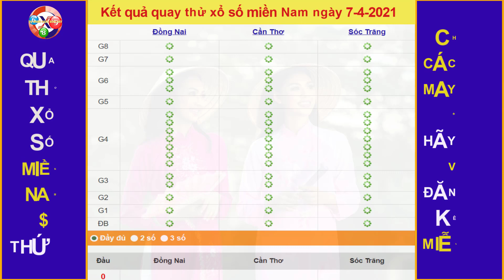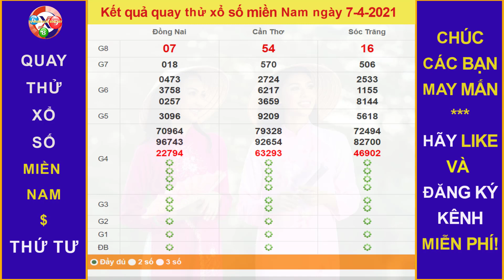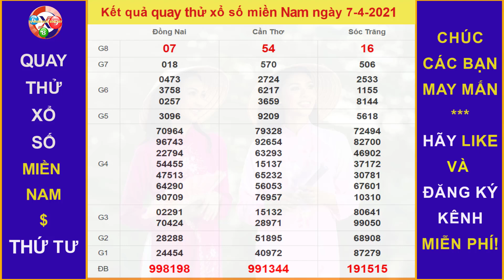Quay thử DỰ ĐOÁN kết quả xổ số MIỀN NAM hôm nay ngày 7/4/2021, XSDN, XSCT, XSST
Thứ 2: TP. HCM (xshcm), Đồng Tháp (xsdt), Cà Mau (xscm)
Thứ 3: Bến Tre (xsbt), Vũng Tàu (xsvt), Bạc Liêu (xsbl)
Thứ 4: Đồng Nai (xsdn), Cần Thơ (xsct), Sóc Trăng (xsst)
Thứ 5: Tây Ninh (xstn), An Giang (xsag), Bình Thuận (xsbth)
Thứ 6: Vĩnh Long (xsvl), Bình Dương (xsbd), Trà Vinh (xstv)
Chủ Nhật: Tiền Giang (xstg), Kiên Giang (xskg), Đà Lạt (xsdl)
Thứ 2: Thừa T. Huế (XSTTH), Phú Yên (XSPY)
Thứ 3: Đắk Lắk (XSDLK), Quảng Nam (XSQNM)
Thứ 4: Đà Nẵng (XSDNG), Khánh Hòa (XSKH)
Thứ 5: Bình Định (XSBDI), Quảng Trị (XSQT), Quảng Bình (XSQB)
Thứ 6: Gia Lai (XSGL), Ninh Thuận (XSNT)
Thứ 7: Đà Nẵng (XSDNG), Quảng Ngãi (XSQNG), Đắk Nông (XSDNO)
Chủ Nhật: Khánh Hòa (XSKH), Kon Tum (XSKT)
Thứ 2: Xổ số kiến thiết Hà Nội ( xshn )
Thứ 3: Xổ số kiến thiết Quảng Ninh ( xsqn)
Thứ 4: Xổ số kiến thiết Bắc Ninh (xsbn)
Thứ 5: Xổ số kiến thiết Hà Nội ( xshn )
Thứ 6: Xổ số kiến thiết Hải Phòng ( xshp)
Thứ 7: Xổ số kiến thiết Nam Định (xsnd)
Chủ Nhật: Xổ số kiến thiết Thái Bình ( xstb)